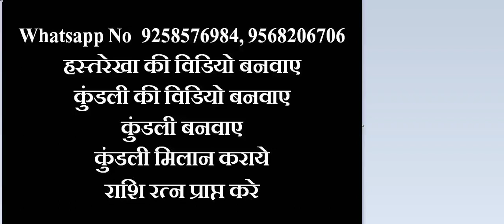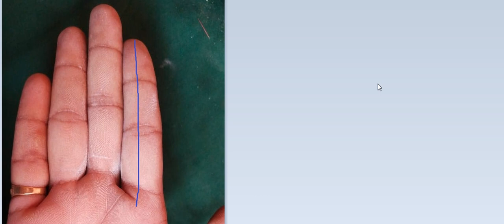हाथ में है, बड़े शोरूम बनाने की रेखाए